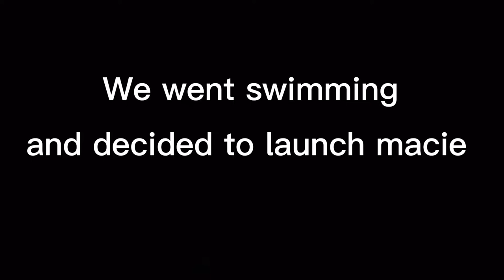Treys New Job!